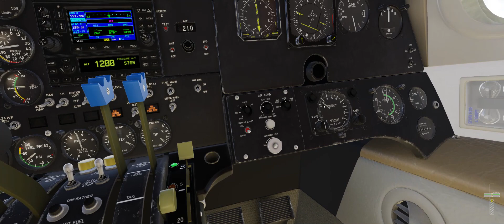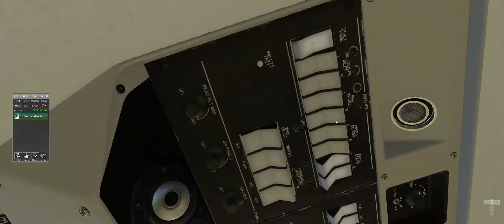Thrust Reversers wouldn't kick in | XP12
My flare was to long, but I also don't understand why my thrust reversers wouldn't kick in.